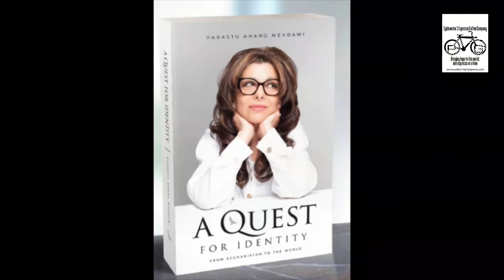Writers on writers over a triple espresso podcast with Patrick Greenwood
Writers on Writers over a triple espresso podcast. Calling all writers, bloggers, and influencers! Come on for 30 minutes to talk about your new book, blog, cycling, and espresso! Open to all!. Each week we will feature an up-and-coming writer, author, blogger, and influencer discussing their works and projects. Specializing in unique coffee and espresso beans from all over the world.

Patrick Greenwood (Your Host)

Patrick Greenwood, after military service, he embark on a 25-year career in the information technology field working in various roles in sales, engineering, support, and design. Many of his inspirations for writing came via his business travels to places like Vietnam, China, Japan, Taiwan, and Portugal. A true believer in listening to one's passion, Patrick began writing in early 2020 based on several trips he made while cycling in various countries. In this novel, “Sunrise in Saigon”, Patrick draws upon several non-fictional events that happened in Vietnam including the war with the US, the last days of Saigon falling, and the chaos at the US embassy. Having remembered these events as a young man, Patrick grew up wanting someday to travel to Vietnam and visit these places for himself.

In 2012, Patrick did make the first trip to Vietnam to find the lost US embassy and the catholic nuns that helped with “Operation baby lift. Patrick followed his passion for cycling by completing several bike tours in Ho Chi Minh City and the Mekong delta regions.

Patrick is a holder of a B.S and MBA in Global Marketing along with completed several post-graduate certificate programs in information security, Internet of things, and global management from MIT. Patrick is married and resides in Carlsbad California.

Born in Kabul, Afghanistan, Parastu Ahang Mehdawi has been a prose poetry writer since a very young age. Her unique, descriptive style and colourful imagery, along with her hunger for first-person narratives, earned her the title of author.

A Quest for Identity is her voice that offers a ladder to the world of literature. She defines herself as a citizen of the world. She is a disciple of human rights. Her message is clear: Stop separating humanity by colour, gender, religion, country, or nationality, and tolerate no war. Parastu’s pen dances on the paper when she gets inspired by nature’s beauty or is moved to scream by the injustices of the world. Her series of memoirs continues; in the second volume, she narrates her life as a writer and the struggles she faced as the Covid-19 pandemic hit.

Parastu lives in Ontario, Canada, with her family.

“My eyes watered with remorse. No one had ever asked me about myself before, who I am as a person, as a woman. What did it mean, my happiness, my dreams, my longings? I felt a sudden jolt of power in my hands. For once in my life, I had the freedom to do whatever my heart desired.”

“What do I want in life? What are my desires? What makes me happy? Who am I?”

A Quest for Identity is the story of Parastu Ahang Mehdawi and her search for a home across three continents.